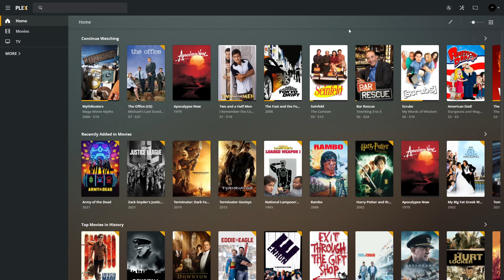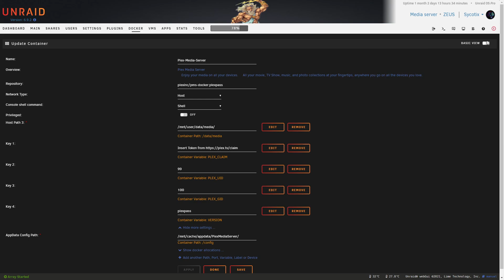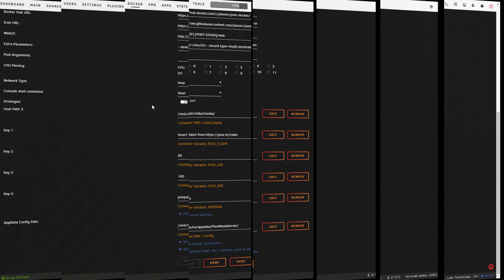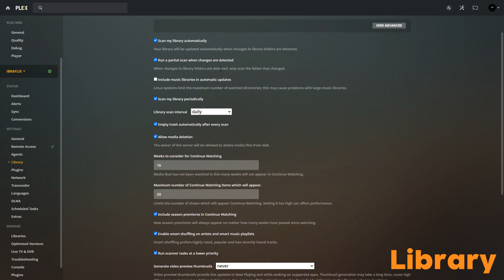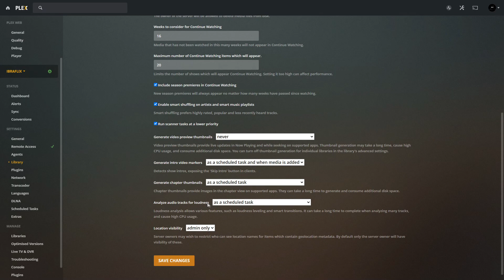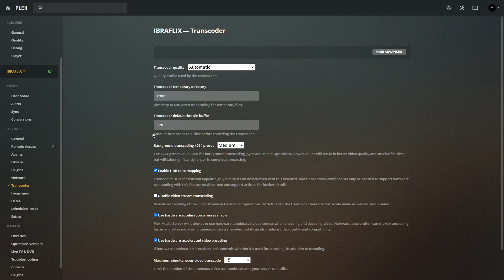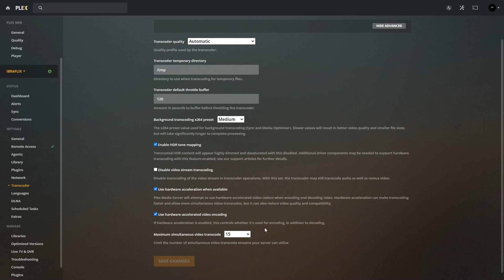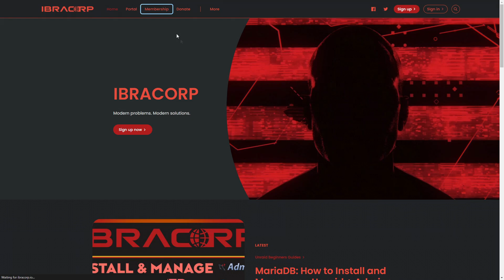Mastering Plex with RAM Transcoding on Unraid: Expert Tips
Plex Media Server is a powerful beast for your home media server or NAS, but it has some untold truths about fine-tuning and getting the best performance.

Today, we will show you how to tune your Plex and use RAM transcoding to write data to your RAM rather than your array in Unraid.

We'll walk you through our setup. We use IBRACORP to highlight the most essential stuff you should know!

🚀 Timestamps:
0:00 Intro
1:39 Unraid
5:00 Remote Access
6:16 Library
9:00 Network
9:30 Transcoder
12:13 Extras
12:41 Libraries
12:56 Our Site

Every bit of support makes a huge difference and enables us to continue delivering content that helps you make the most out of the latest technology!

 plex nas hevc plex pass transcoding plex hardware transcoding ram transcoding plex